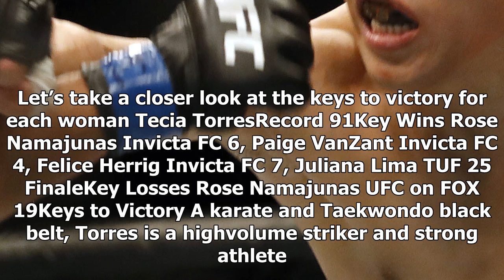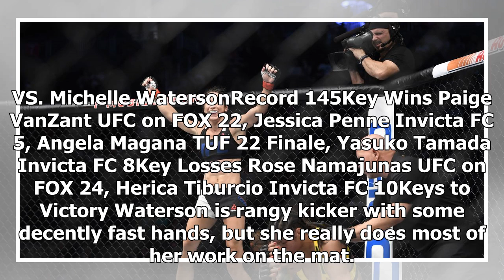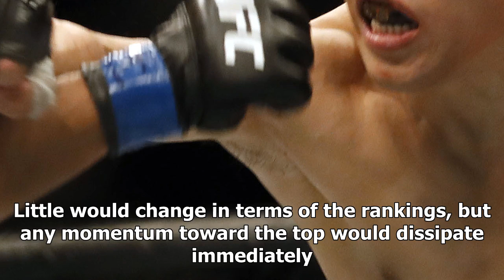Sport News - UFC clash 218: ' Tornado ' vs ' karate hottie! '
Sport News - Sport News - UFC clash 218:  Tornado  vs  karate hottie!

Ultimate Fighting Championship UFC women’s Strawweight contenders Tecia Torres and Michelle Waterson will duel this Saturday Dec. 2, 2017 at UFC 218 inside Little Caesars Arena in Detroit, Michigan. Torres has been remarkably consistent and success six fights deep into her UFC career. “Tiny Tornado” has tasted defeat just once in that time, a splitdecision loss to the current Strawweight queen, Rose Namajunas. Meanwhile, Waterson has also risen through the ranks quickly, but she’s nevertheless a...